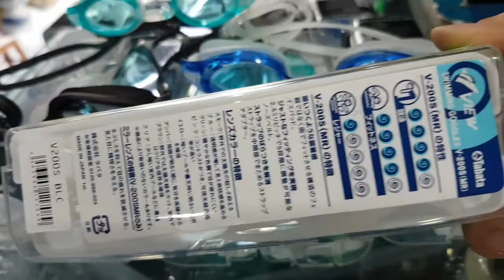250k 1cái👉 kính bơi view v200s 👉chính hãng japan👉 kính bơi loại tốt, kính bơi view, kính bơi trẻ em